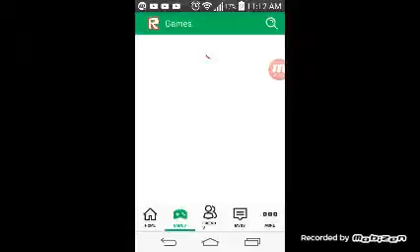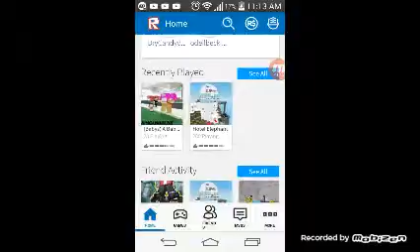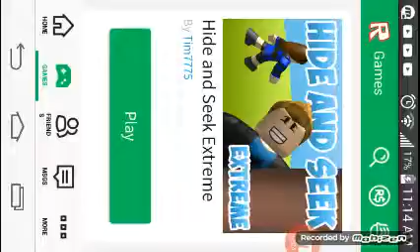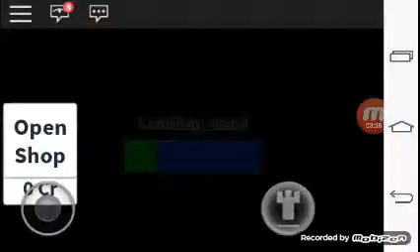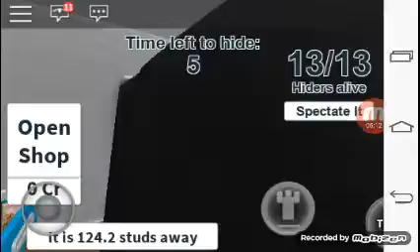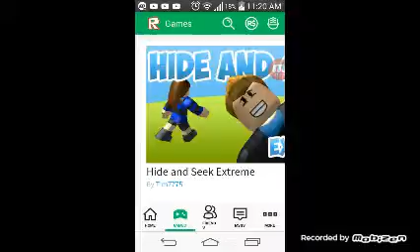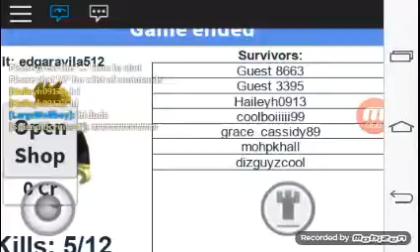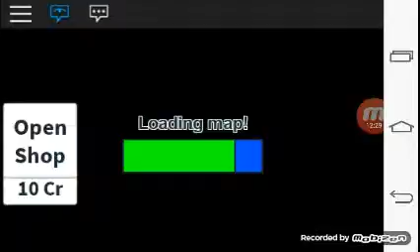Welcome back to Roblox incline hide and seek